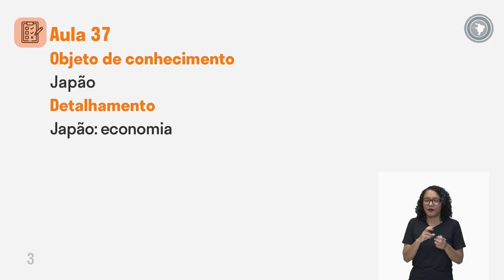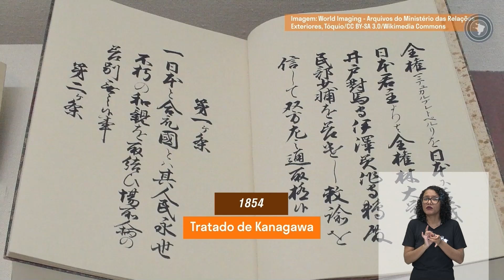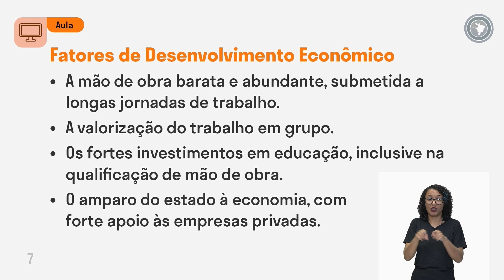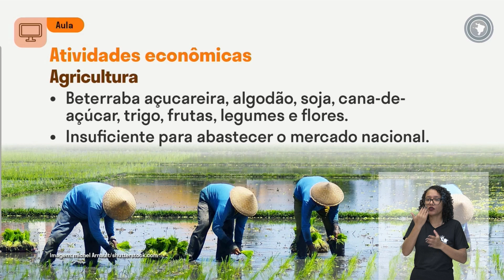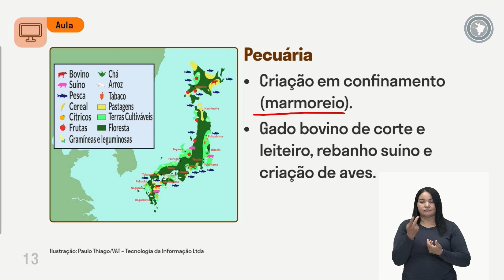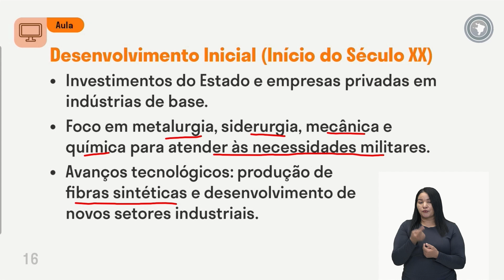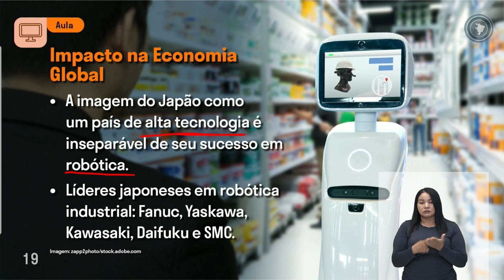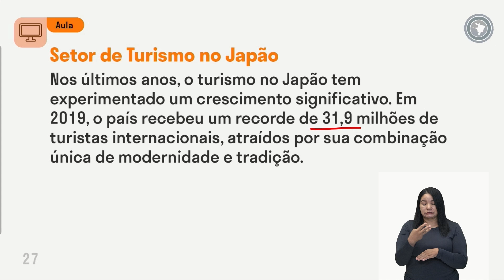Geografia - Aula 37 - Japão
Japão: Economia